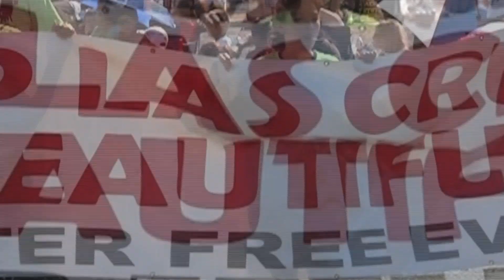Area Teens Support Curbside Recycling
09.27.10 (LAS CRUCES) -- The City of Las Cruces recently approved to provide curbside recycling services in January and now a group of students are showing the community just how much they support the decision.  KRWG's Carlos Correa reports.